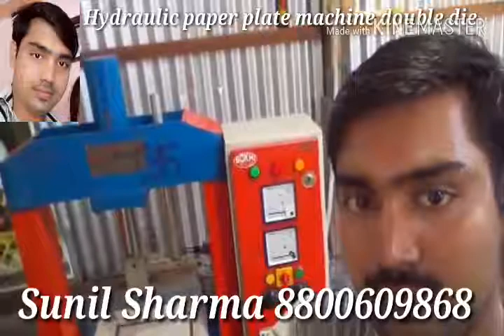Sunil Sharma Delhi